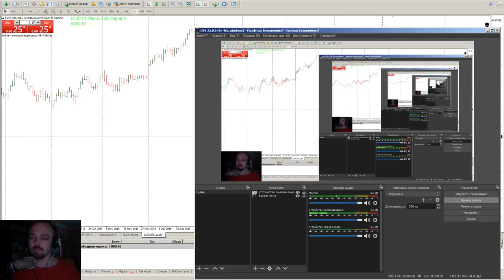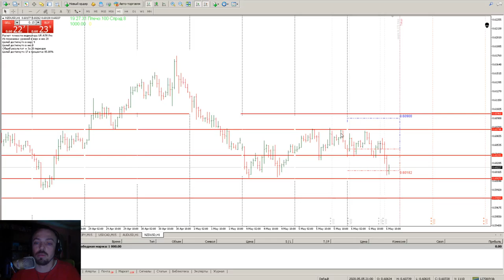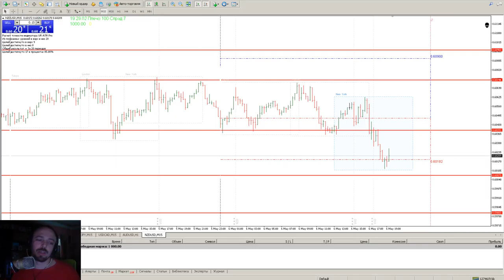Дневник трейдера №1 NZD USD Конец дня